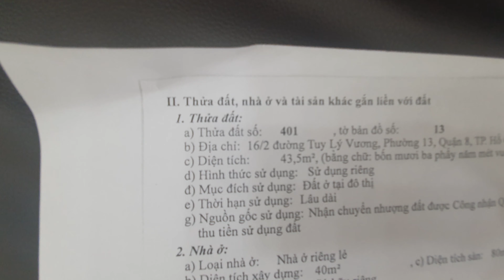Tập 82| 3,75tỷ| NHÀ 3 TẤM 3,2x15 QUẬN 8 maivuhong #0933797979 #0922393939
Nhà 16/2 Tuy Lý Vương P13 Q8
- Gần vòng  Xoay Tùng Thiện Vương, Cầu Chà Và sang quận 5
- Ngang 3,2m x 14,5m
- Kết cấu 1 trệt 2 lầu
- Sổ hồng nhà mới
- Nội thất cao cấp
- Smart keys, ghế salon da, tủ lạnh lớn, 2 máy lạnh, Bếp , máy hút mùi Đức,...
- Trước kêu gần 5 tỷ vừa giảm còn 3 tỷ 750
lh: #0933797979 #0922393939